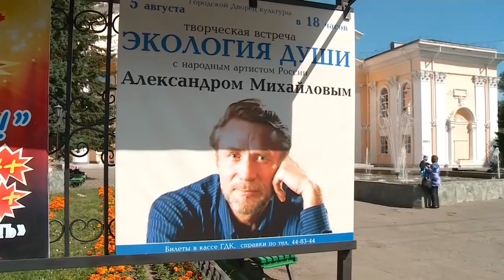"Будни" (новости, 03.08.18г., Бийское телевидение)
🌍 Анонс выпуска:

Совместное творчество. И каким увидели дизайнеры бульвар Вали Максимовой…
Районы с душком. Жители АБ и Треста жалуются на невыносимый запах. И где источник зловоний?
Все мы россияне – все мы земляк… Народный артист России Александр Михайлов выступит на главной сцене Бийска.